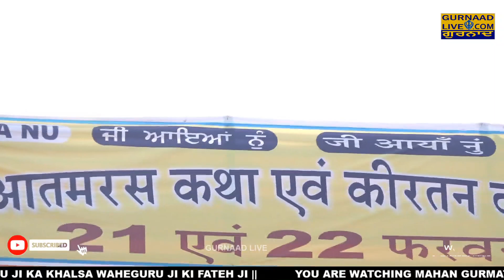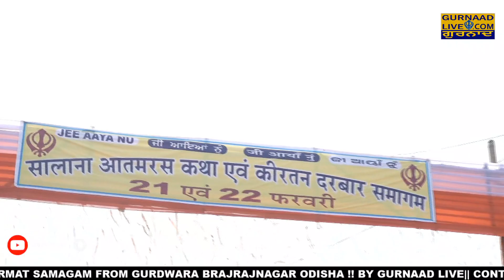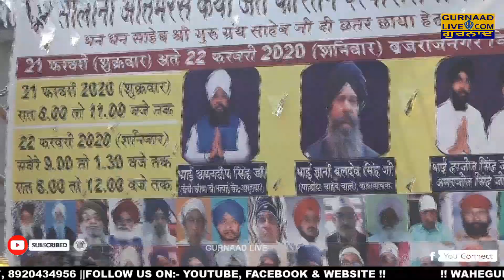BHAI AMAR SINGH WADHWA RAIPUR WALE !! 22-2-20 MOR !! ODISHA GURDWARA BRAJRAJNAGAR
Youtube.com/c/gurnaadlive